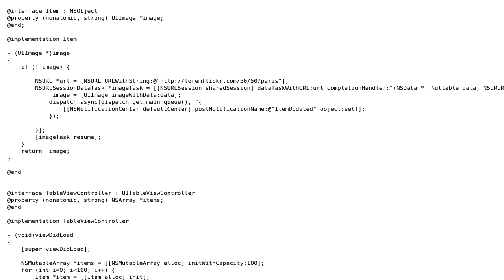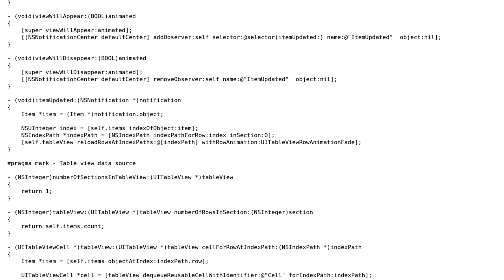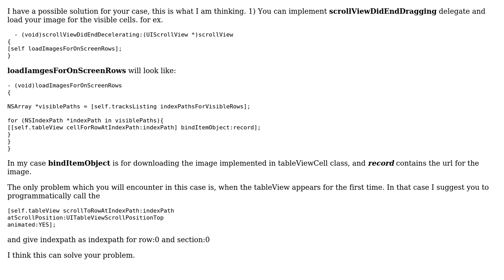Code Review: NSURLSession load images on demand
With thanks & praise to God, and with thanks to the many people who have made this project possible! | Content (except music & images) licensed under CC BY-SA | Music | Images & others | With thanks to user trapper user Sanchit Kumar Singh user 200_success and the Stack Exchange Network Trademarks are property of their respective owners. You are responsible for your own actions.